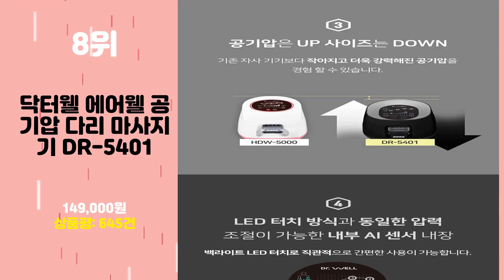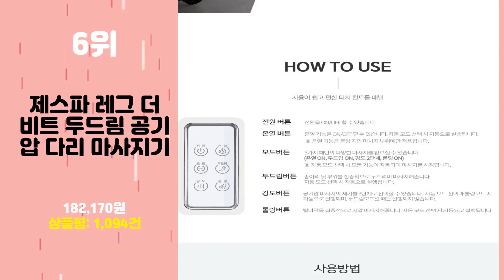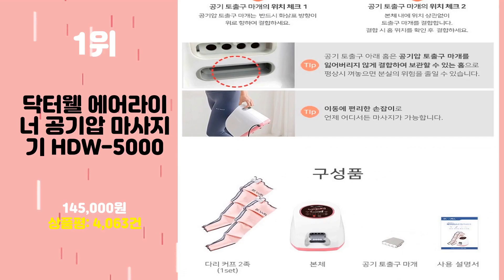2023년 가성비 다리마사지기 추천 TOP10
2023년 인기 다리마사지기 추천 TOP10을 소개합니다.

♥10위   풀리오 종아리 마사지기 최신형 / 무선 온열 공기압
  129,000원

♥9위   한일의료기 에어컴프레셔 360도 공기압 온열 다리 마사지기 HL-AI1000
  110,400원

♥8위   닥터웰 에어웰 공기압 다리 마사지기 DR-5401
  149,000원

♥7위   제스파 더 레그 무릎 종아리 발 마사지기
  425,830원

♥6위   제스파 레그 더 비트 두드림 공기압 다리 마사지기
  182,170원

♥5위   제스파 레그 라이너 종아리 겸용 발마사지기
  57,230원

♥4위   제스파 종아리 공기압 발 마사지기, ZP420
  183,330원

♥3위   엑스킹 무선 공기압 종아리 마사지기 SM-513A
  183,330원

♥2위   가포 가포멀티5 블랙, 00403 멀티5
  145,000원

♥1위   닥터웰 에어라이너 공기압 마사지기 HDW-5000
  145,000원